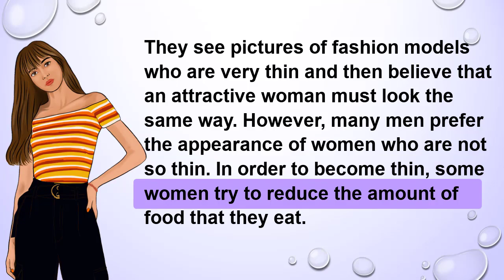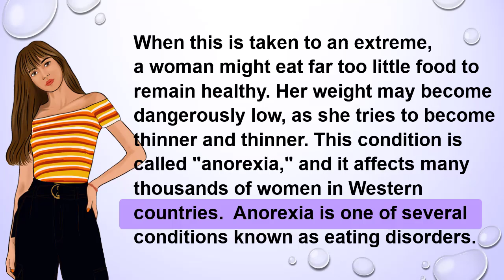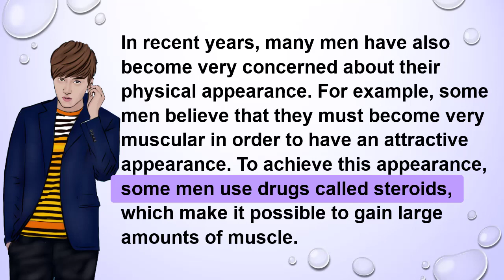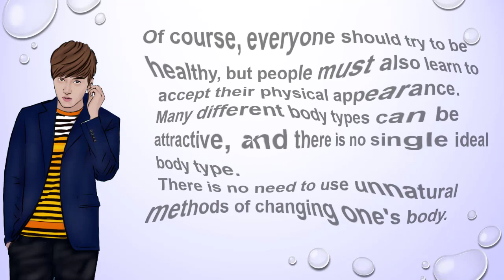Learn English Practice Reading Listening English Level 3 “Worries About Physical Appearance”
Reading Listening English Level 3 “Worries About Physical Appearance”